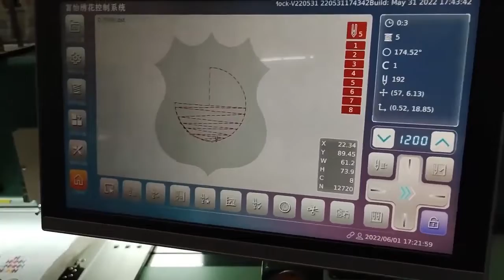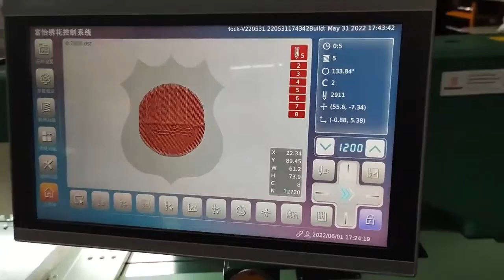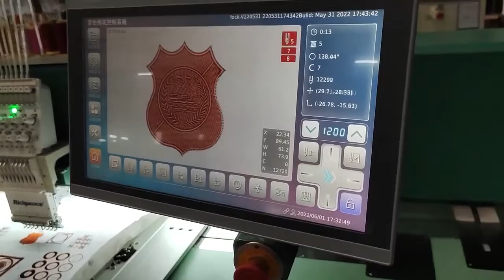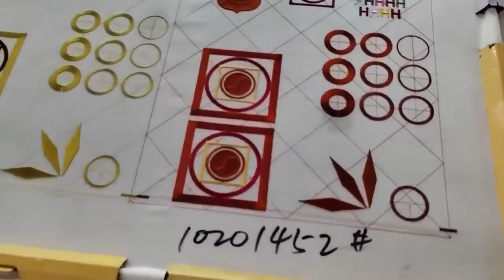Richpeace 20 Heads Flat Embroidery Machine Test Running Before Delivery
embroidery machine#
More interest, pls feel free to connect Dannie.